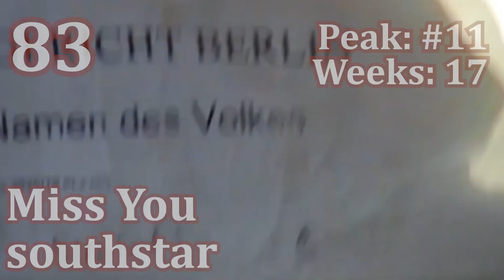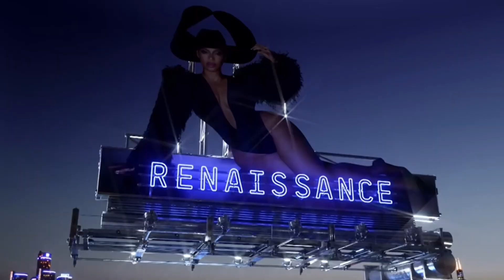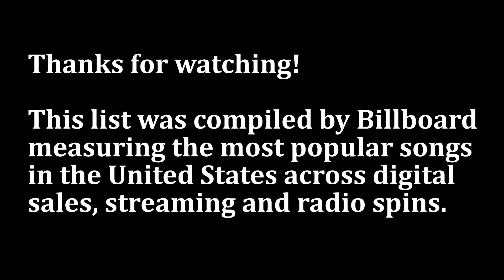Top 100 Dance/Electronic Songs of 2023 - Billboard Year End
This is Billboard's annual list of the top 100 dance & electronic songs of 2023, calculated from sales, streaming and radio data.